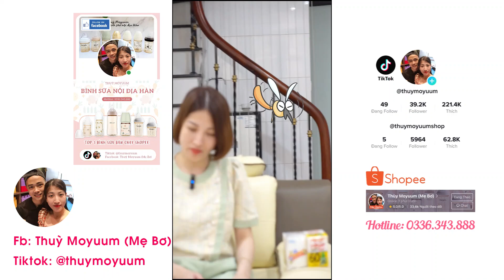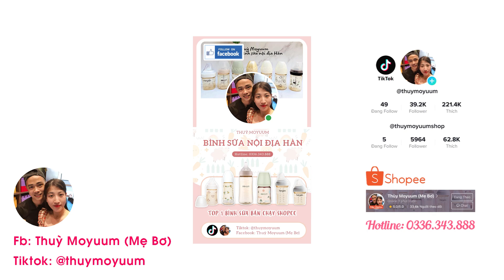Máy xông tinh dầu Nhật đuổi muỗi cho cả nhà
ĐÃ VỀ HÀNG 😍

* Máy nhỏ gọn, dễ sử dụng, hiệu quả cao
* Dung dịch tinh dầu đuổi muỗi được chiết xuất từ thiên nhiên không gây độc hại cho người sử dụng, đặc biệt an toàn cho các em bé sơ sinh